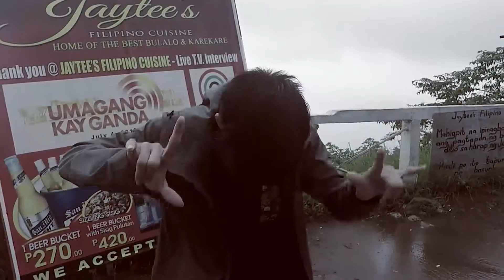How to Buraot | Tagaytay 2018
Buraot is a skill that is unheared of and takes years to master. Watch the video to learn the how to's of buraot gamings.